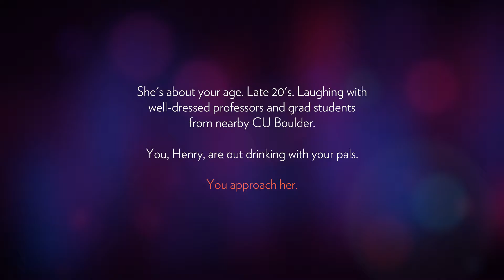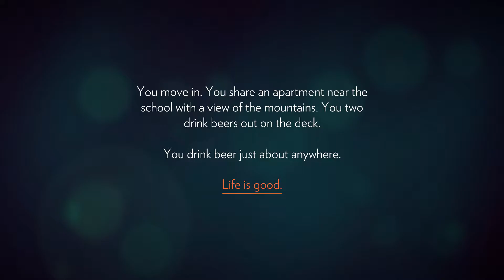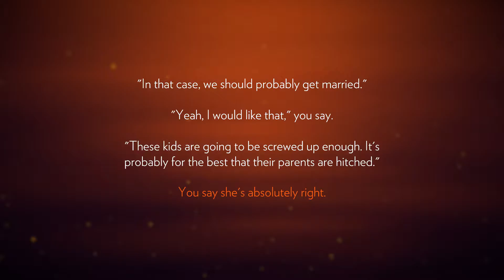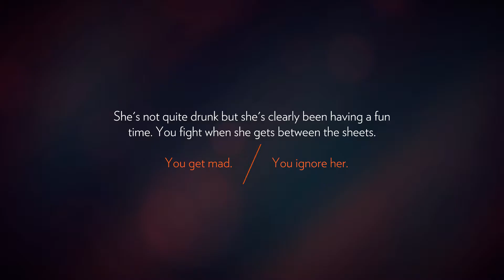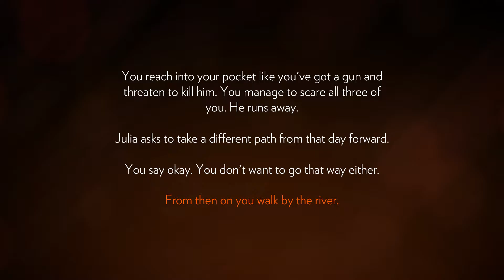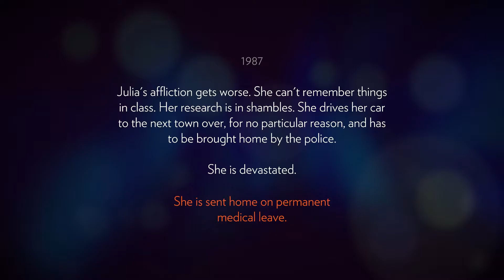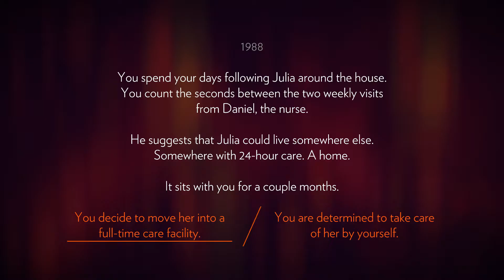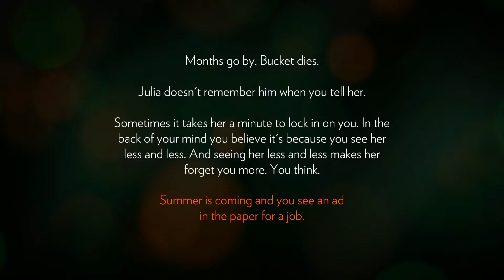Firewatch- Ep.1 | Forest Byrnes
Oi mates, Me and my friend Moose are playing Firewatch xd
One like = One GTX 1080